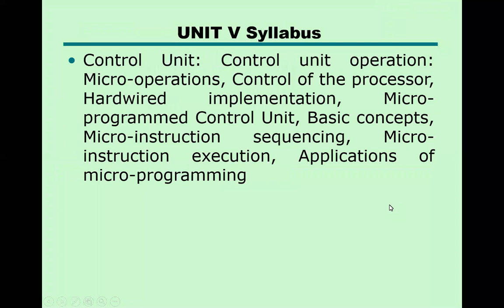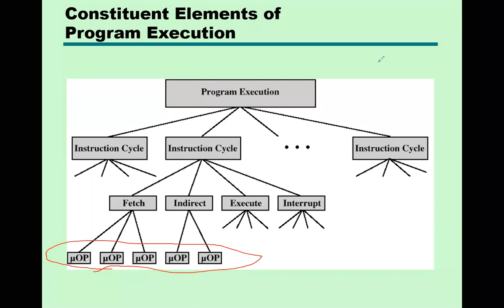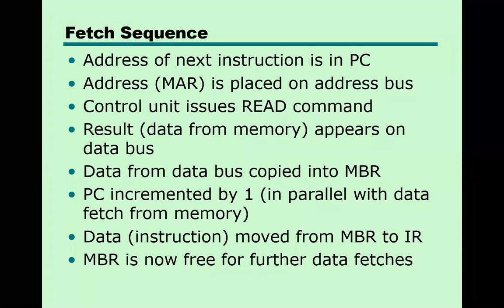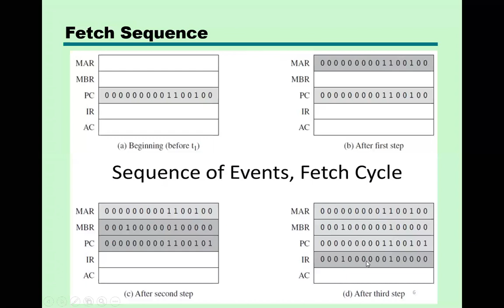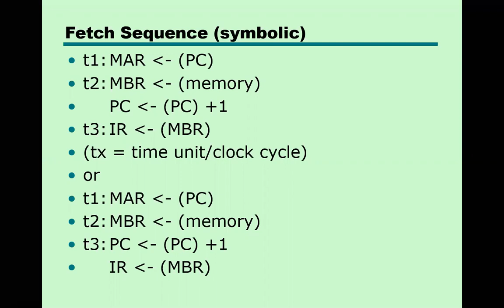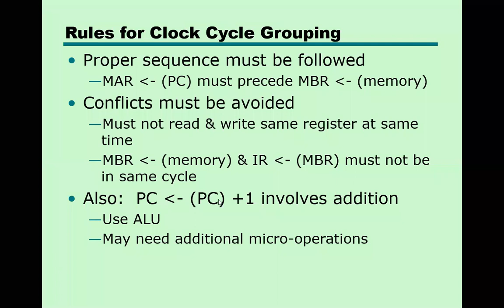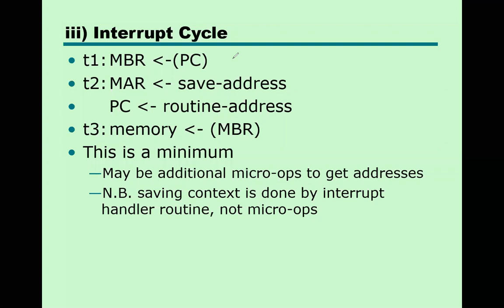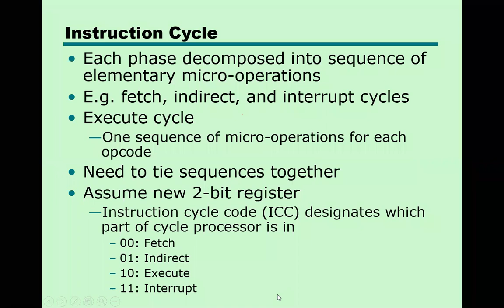CAO Unit 5 Micro operation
Micro operation